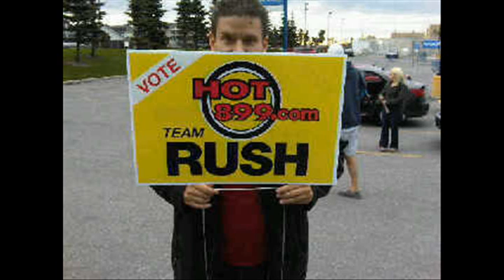Mauler is hiding something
As the campaigns continue on. the battle is getting more and more heated every day. Rush takes aim at Mauler's character in his latest Team Rush advertisement.